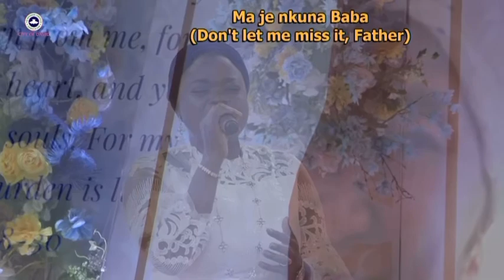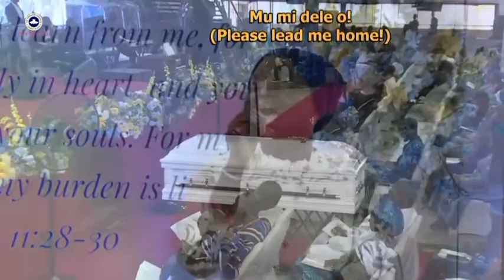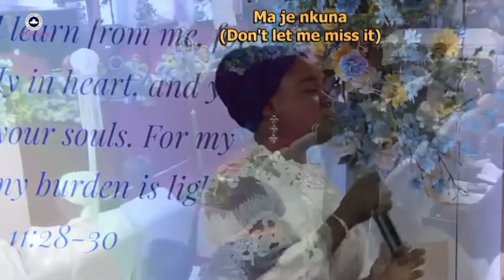IJOBA ORUN (Cover) BOLA UDOM